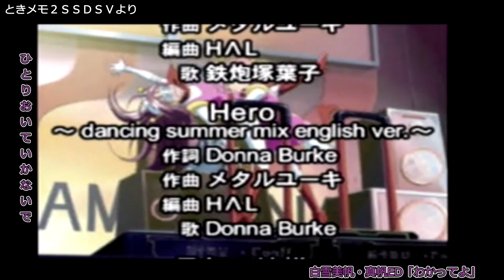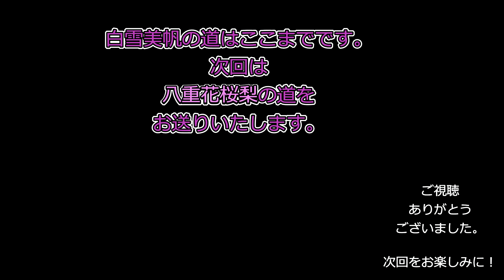カテナ切情接戦日誌５９ エピローグ７ 白雪美帆と歩いていく道 ときめきメモリアル２ Subsutories Memories Ringing On MRO